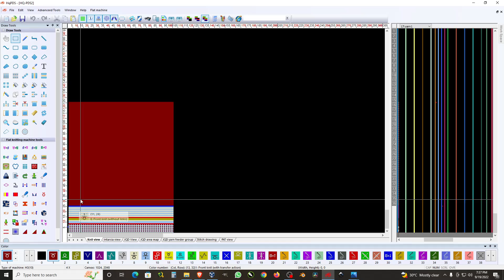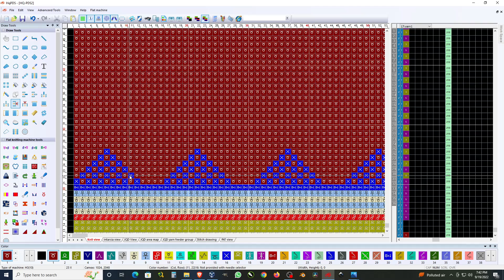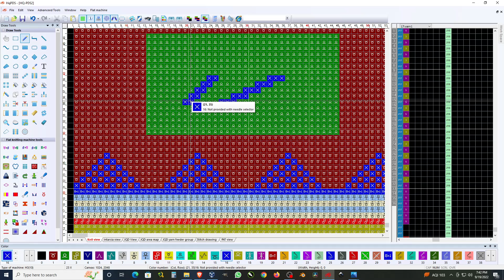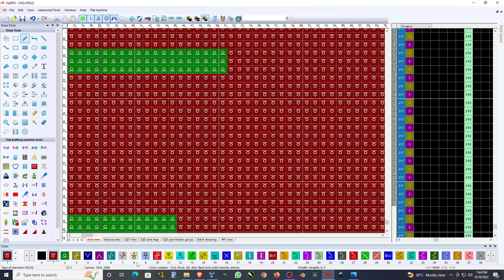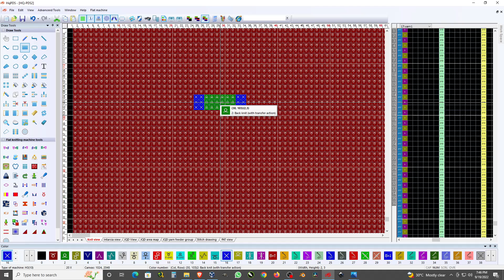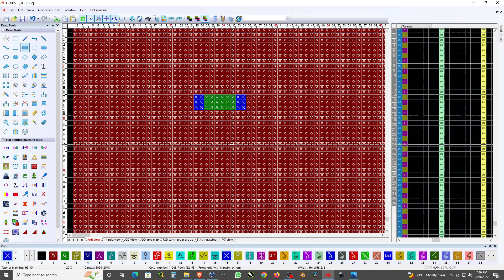Heng Qiang Class 024 miss or float design